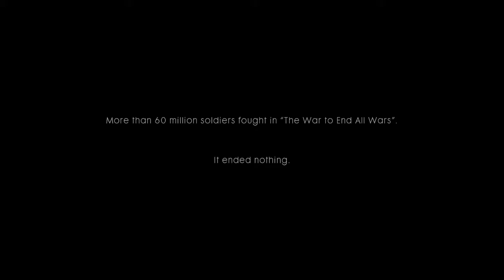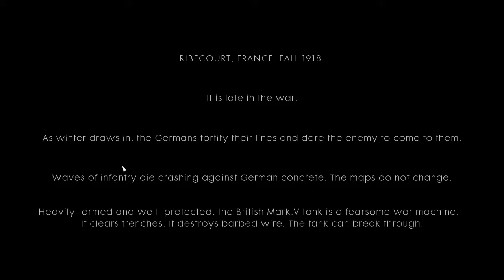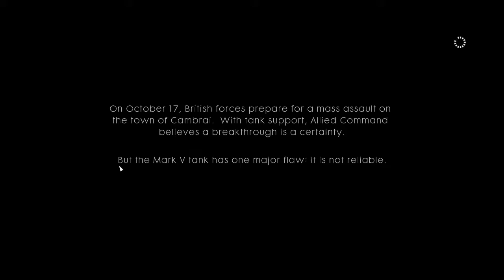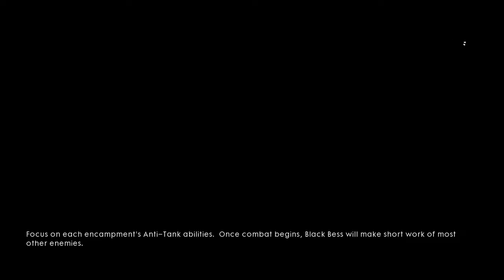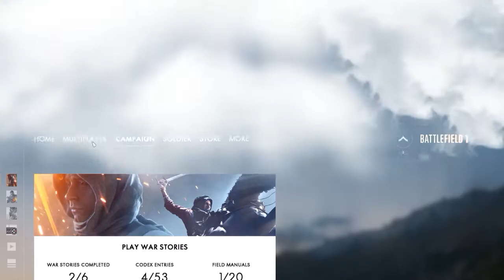Battlefield 1 Single Player Play through Daniel Edwards Story Line (NEW)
This is the initial play through of the intro and the first story line (out of the 6 main story lines) in BF1. Sorry for the 720P footage (as opposed to 1080P) as my recording software glitched out. Will be uploading the full single player campaign story by story.